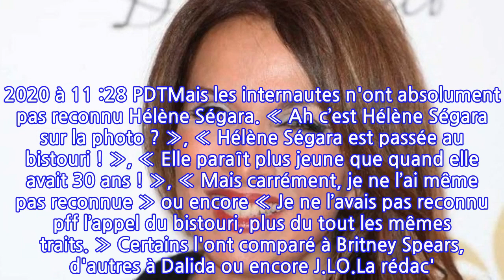Hélène Ségara méconnaissable : Les internautes choqués par son nouveau visage…...